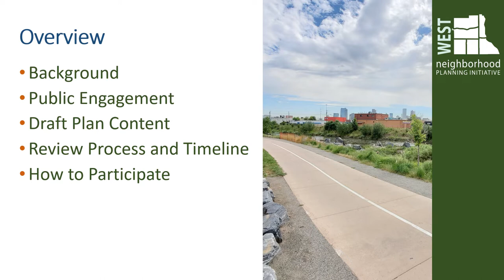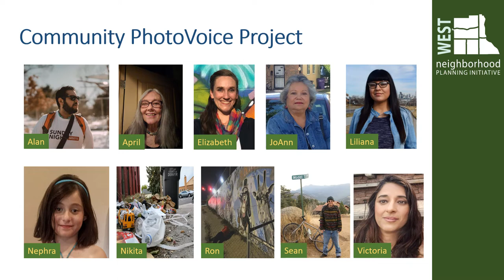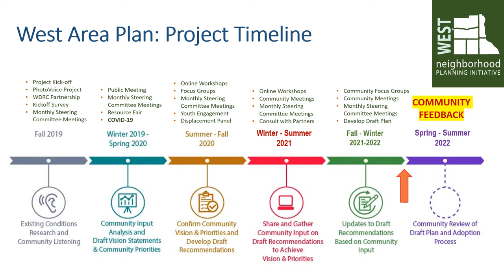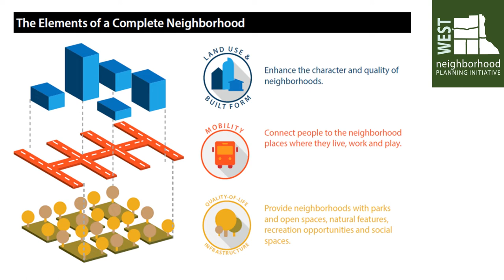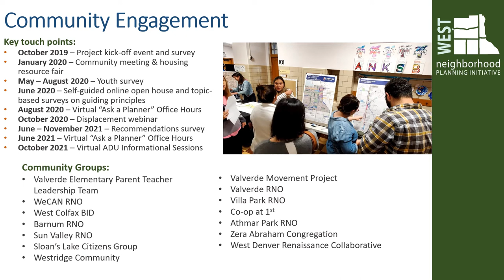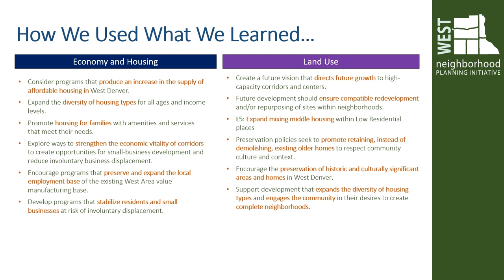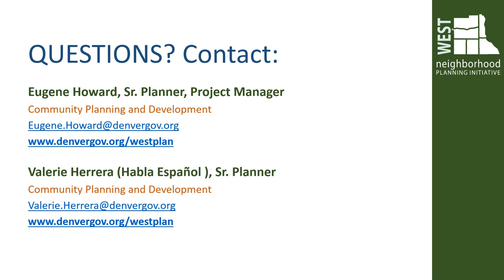West Area Plan Project Overview